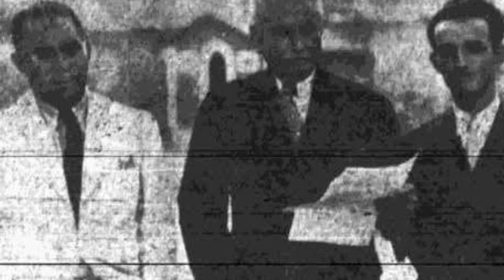Antônio silvino o rifle de ouro vida e morte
história do cangaço
Antônio silvino o rifle de ouro
nordeste é cultura
vida e morte de Antônio silvino
histórias do nordeste
narração voz sintética elevenlabs